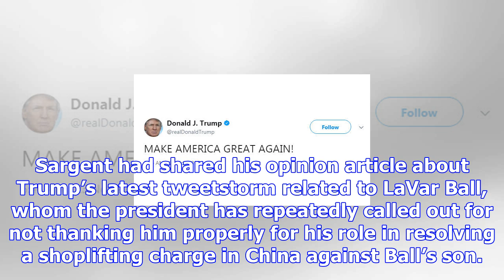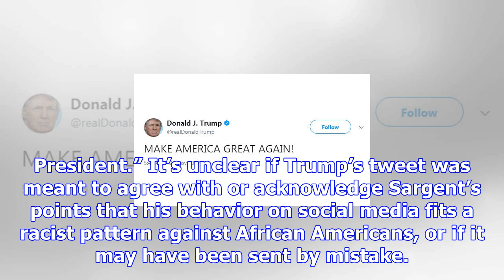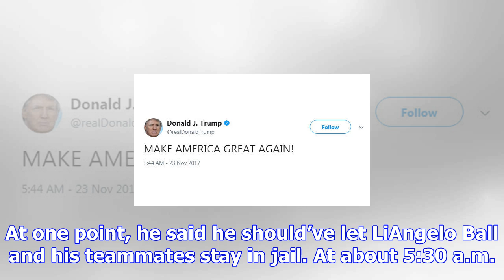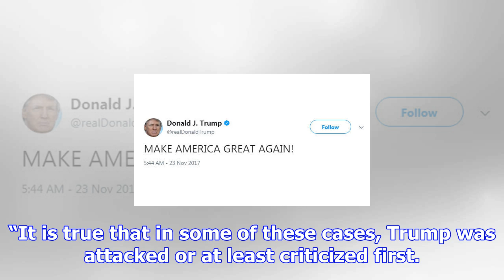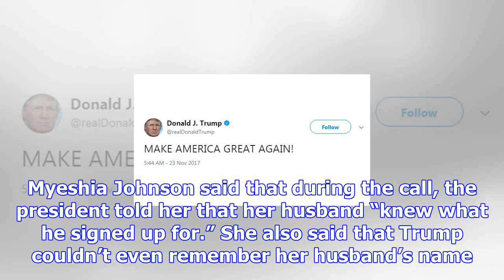Trump replies ‘make america great again!’ to tweet about his attacks on african americans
President Trump kicked off Thanksgiving Day by replying to a tweet that said his latest Twitter rage...